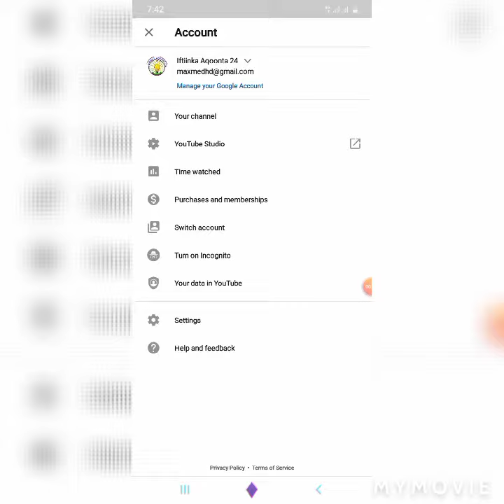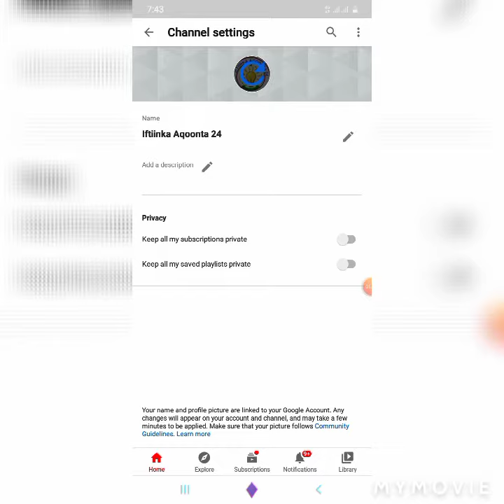Sida loo Badalo Sawirka YouTube